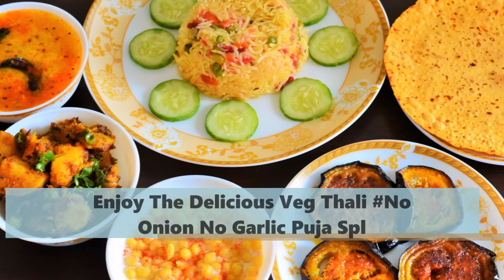ganesh Chaturthi Spl Veg Thali Festival Spl No Onion No Garlic ଗଣେଶ ପୂଜା Spl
festival Spl GaneshChaturthi VegThali NoOnionNoGarlic Delicious Thali Recipe For Ganesh Puja n Coming Festivals..
Simple n Tasty Full Thali Preparation... Pls SHARETheThali Wd Others n Enjoy Wd Ur Frnds n Family..
Happy Ganesh Chturthi...

Complete Thali Recipe:Ingredients:
1.Veg Pulao :
  Basmati Rice- 1 Cup
  Ghee- 2tsp
  Cloves- 4
  Crushed Green Cardamoms- (3-4)
  Salt To Taste
  Sugar(Optional, Enhance The Taste of Pulao)
  Cumin Seeds-1tsp
  Chopped Carrots
  Chopped Beetroot
  Some Green Peas
  Water - 2Cups( Always The Ratio Of Rice n Water is 1:2)

2.Ghee Dal Fry:
  Toor Dal- 1Cup
  Water
  Turmeric
  Salt To Taste
  Pressure Cook It
 For Tempering:
  Ghee- 1-2 Tsp
  Cumin Seeds-1tsp
  Mustard Seeds-1tsp
  Hing/Asafoetida- 1/2tsp
  Chopped Tomatoes- 1/2 Tomato

3. Jeera Masala Aloo:
   Boiled Potatoes(Cut Into Pieces)
   Green Peas(Optional)
   Oil
   2 Tsp Cumin Seeds
   1 Tsp Mustard Seeds
   Chopped Green Chillies-(2-3)
   Coriander Powder-1tsp
   Cumin Powder-2tsp
   Red Chilly Powder
   Turmeric
   Curry Leaves
   Fresh Chopped Coriander Leaves

4.Masala Baingan/Brinjal Fry:
   Cut Brinjal Into Thick n Round Shape

5. Boondi Raita( Can Check Full Recipe of Raitas On My Channel)
6. Suji Coconut Ladoo (Can Check Full Recipe of Ladoo On My Channel)
7. Papad
8. Salad(Cucumber)

Prepare The PURE Veg Thali on Coming Festivals n Enjoy n Celebrate Wd Delicious Food...
Stay Updated For Coming Interesting Recipes...
Let Me Know In Comment Section Below..